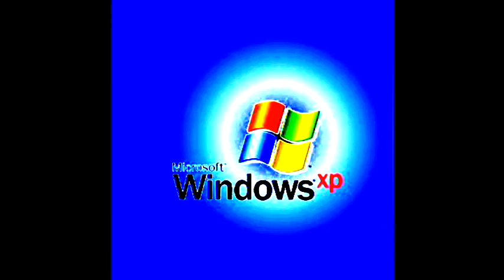Windows XP Effects In G-Major 979 (By The Sound Crafter Company)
Windows XP Effects By The Sound Crafter Company

This is a gift for The Sound Crafter Company, and this video The Sound Crafter Company made will turn one year tomorrow.

A List Of Effects He Has Made:

Normal
Luig Group
Low Voice
G Major 74
DMA
Windows XP Black Edition
Very Crashed Conga Busher
IDK (don't know)
I KILLED
G Major 4
Pitch White
Pitch Black
Crazy Diamond

(How To Make G-Major 979 On Sony Vegas Pro):

VideoFX

1st: Brightness And Contrast - G-Major 979

Brightness:           0.000
Contrast:              0.850
Contrast Center:  0.500

AudioFX

11
14

(How To Make G-Major 979 On The AVS Video Editor):

VideoFX

1st: Color

Brightness:      0
Temperature:  0
Contrast:        43
Saturatiion:     0
Gamma:          0
Hue:                0

AudioFX

On AVS Video Editor For The Pitches:

45

52

or

On Audacity For The Pitches:

11

14

And there is your video in G-Major 979! You may enjoy.